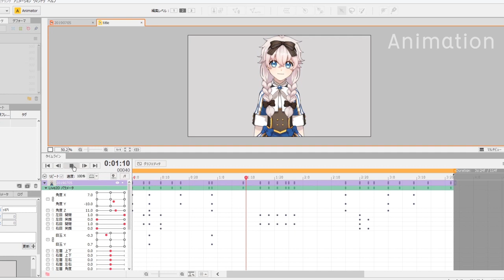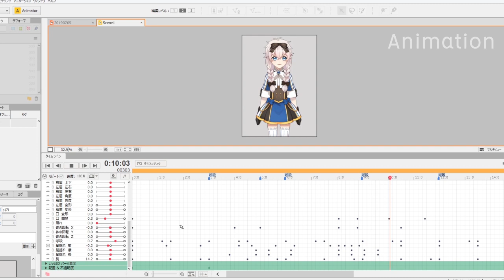Live2D Character Animation Showreel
- Character Design, Drawing, Animation by Vanny Lu

- BGM
パステルハウス written by かずち